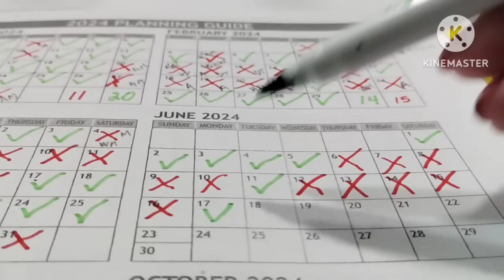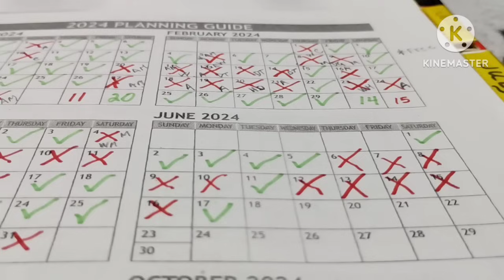HELP IS ON THE WAY!! ❤️😍 A PEACEFUL EVENING WALK THROUGH MY GARDEN/WATCH TILL THE END! IT'S MAGICAL